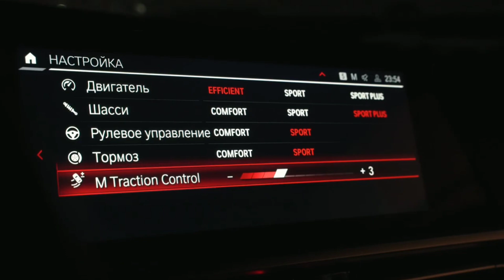2Pac _ Fat Joe - Plata o Plomo (Hustle Corp. Remix) 2021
GANGSTER GANGSTER 2 4|7

《ĞĂŇĞŠŤĚŘ ĞĂŇĞŠŤĚŘ》